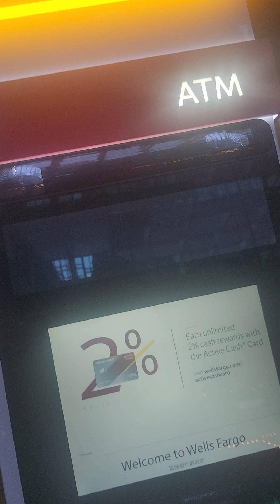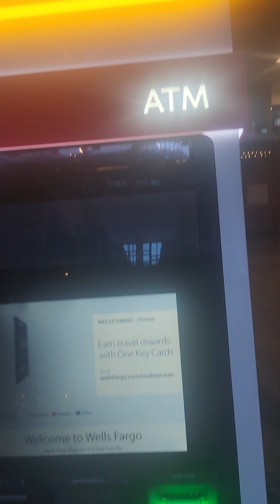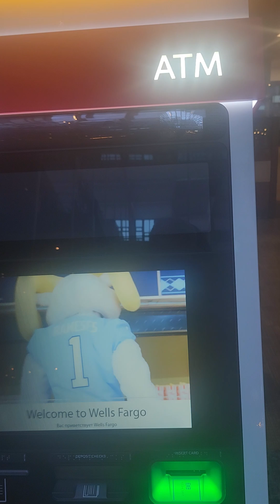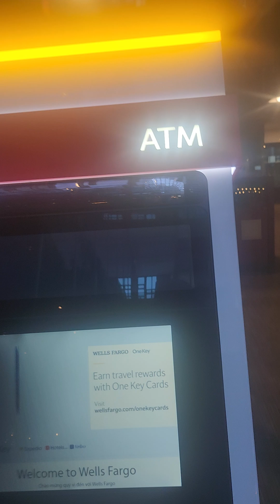again social security right bus driver